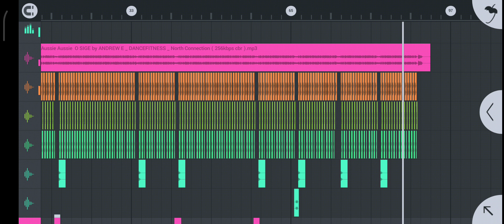Aussie Aussie Slowjam Mix (Dj Hanz R3MIX)